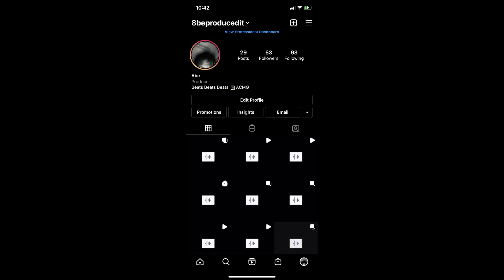Glockboyz Teejaee x Bandgang x Onfully x The Godfather type beat-" Making Plays"[prod.8beproducedit]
tags